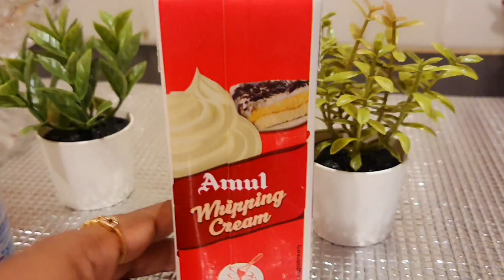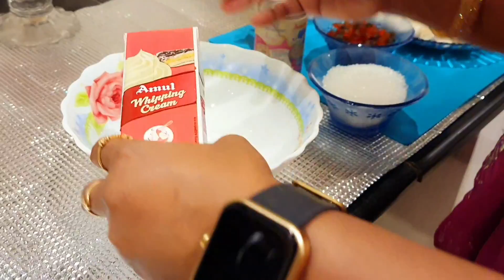Fruit Cream Dessert[Festival season Recipe]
Fruit Cream Dessert Recipe
In today's video you will watch how to make a tasty and easy dessert for festival season.
this dessert is very tasty as well Healthy also.
kids will love this dessert. You can say this dessert as fruit ice cream.
so please watch my full video and do share as much u can...thank you so much